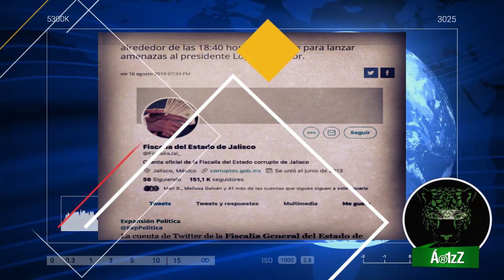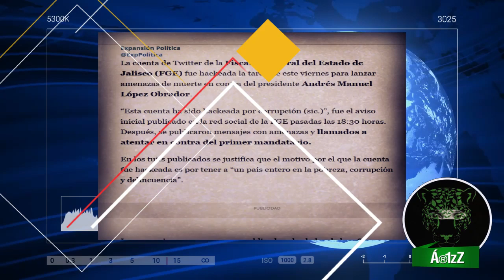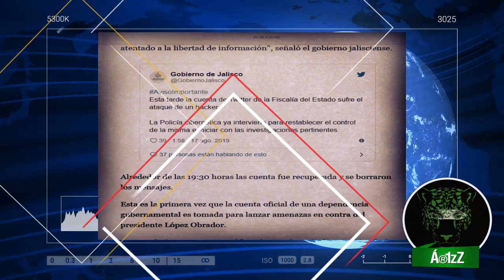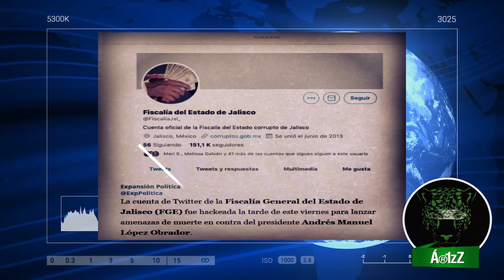FGE Jalisco perdió el control de su cuenta en Twitter, la recuperaron dos horas después